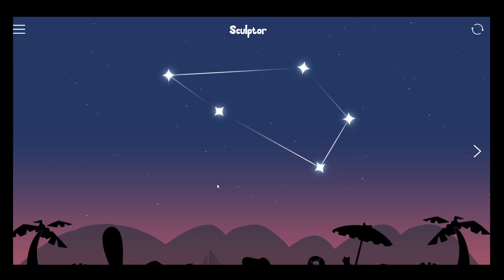Relaxing Sound Design - CATch the Stars gameplay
Game developed by Pinel Games.

Art by André Novo and Grace Mariluc
Game Design by Luciano Souza
Programming by  Igor Sprovieri and Kayo Libarino
Music and sounds by Tatyana Jacques